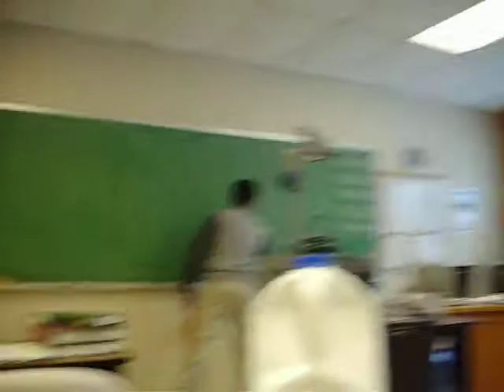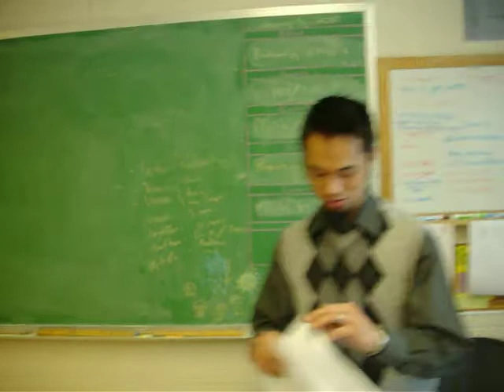Video Diary 1-5-10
Mel needs to go away. Why is he always so tired?! It's just too hard to not mention his hair. Couch wasn't as good as i had hoped. Lies, joey was just skipping school. No ones feeling too friendly today =[